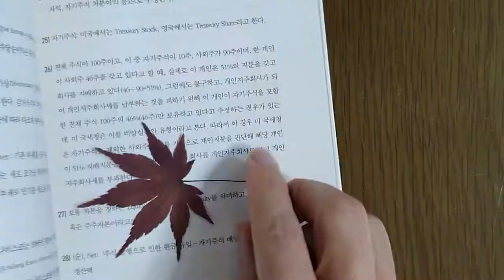Draw a zentangle pattern like a doodle using last fall's maple leaves on the bookshelf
I have a maple leaf that I put in a bookshelf last fall, so I used it to draw a zentangle pattern. I drew a pattern along the outline of the maple leaf as if I was just scribbling, and it suits me well. Autumn night is passing again, and it looks like it will be a short fall. After this night is over, winter will come more and more.